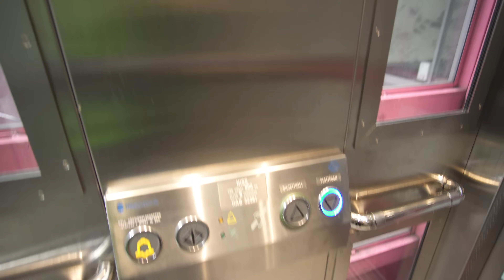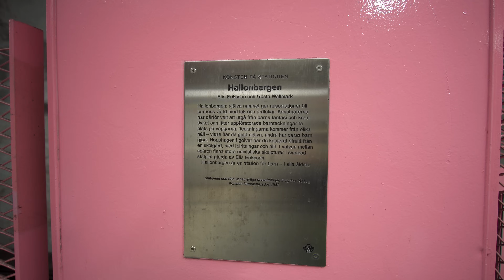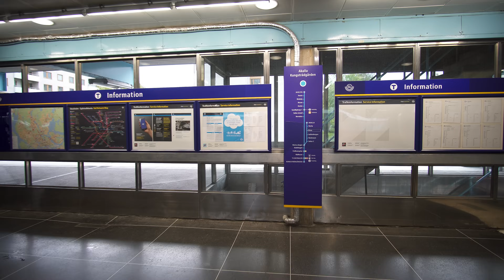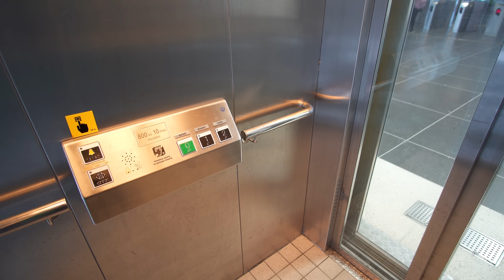Sweden, Stockholm, subway ride from Hallonbergen to Kista, 4X escalator, 2X elevator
escalator 0:30 , 9:40 , 10:12 , 12:10 (broken) ,, elevator 1:56 , 11:20 ,, subway 3:20

recorded on Tuesday, ‎October ‎10, ‎2017, ‏‎4:24 PM